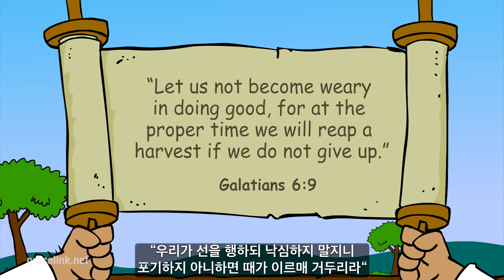[그레이스링크 유년교과] 2기 8과 참을성 있게 기다리기